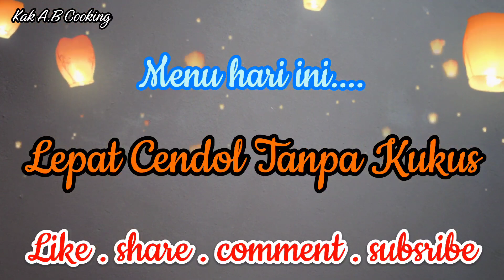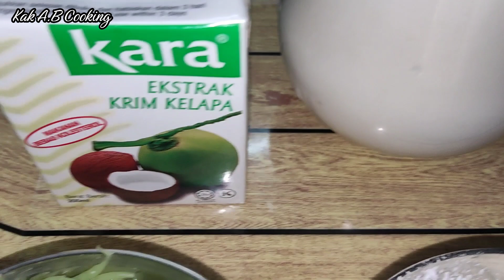Lepat Cendol Tanpa Kukus || lembut dan enak dengan paduan santan, cendol dan gula merah || sedappp!!